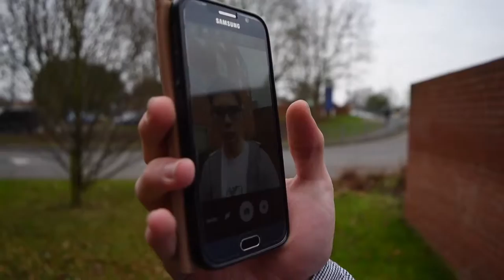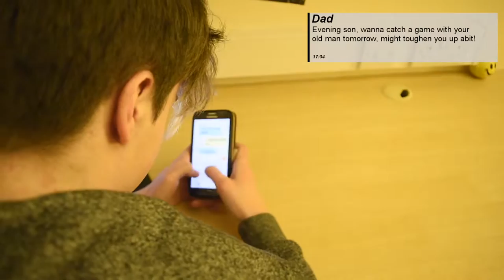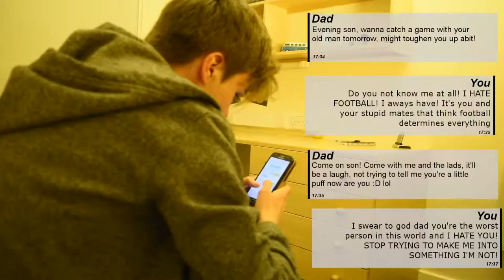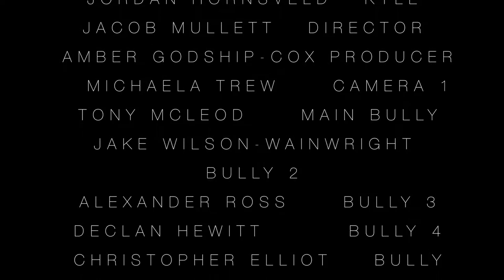Oxygen Short Film